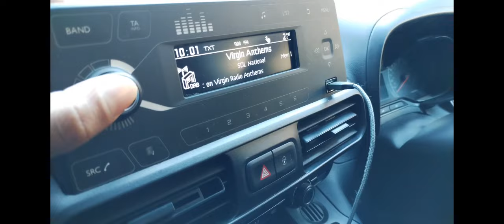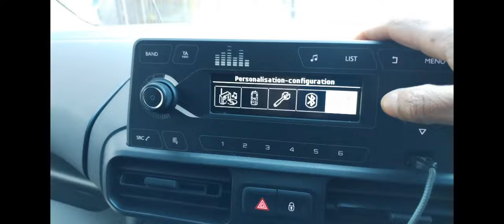IS THIS THE BEST VAN? (VAUXHALL COMBO)